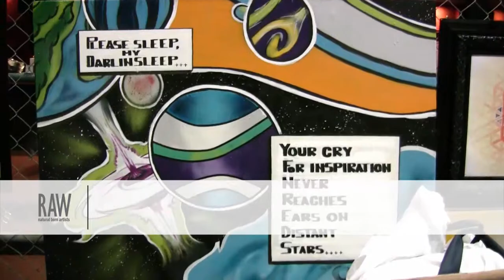CSCHOEART presented by RAW:Houston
Event: Axis
Date: October 23 2014
Venue: Stereo Live

Video footage shot by: Justin Dickenson